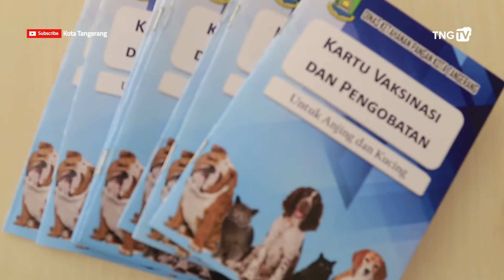World Rabies Day, DKP Gelar Vaksinasi Rabies Massal Gratis